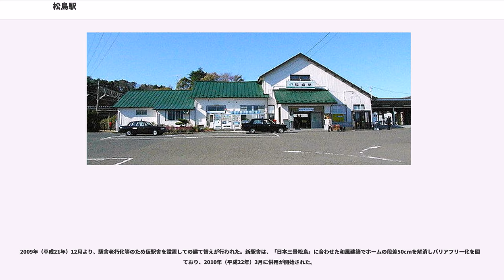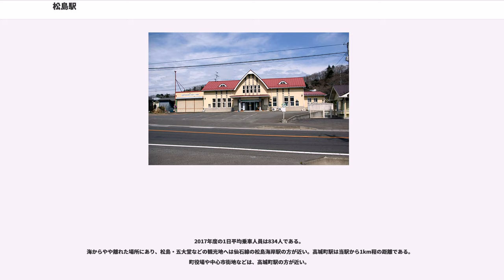松島駅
松島駅（まつしまえき）は、宮城県宮城郡松島町松島字小梨屋にある、東日本旅客鉄道（JR東日本）東北本線の駅である。塩釜駅 - 当駅間の駅間距離は東北本線全体で最も長い。一方で、戸籍上は当駅から分岐している仙石線・東北本線接続線の隣駅である高城町駅までの営業キロは、JR全体で最短となっている。

この記事では、岩切駅 - 品井沼駅間の旧線に存在していた、初代の松島駅についても記述する。

東北本線を建設した私鉄であった日本鉄道が、1890年（明治23年）4月16日にこの区間を開業した際には、岩切駅 - 小牛田駅間は山沿いのルート（現在の利府駅経由、利府駅は1894年開業）で開業し、この区間に初代の松島駅が置かれていた（）。その後、1913年（大正2年）3月20日に利府駅 - 当駅間に赤沼信号所、1918年（大正7年）8月16日に当駅 - 鹿島台駅間に幡谷信号所が設置され、これらは1922年（大正11年）4月1日に名称改正で信号所から信号場とされた。そして幡谷信号場は1932年（昭和7年）12月26日に駅に昇格し、品井沼駅となった。

利府駅・初代当駅を経由する東北本線は、最大16.7パーミルの勾配を抱える区間であった。このために補助機関車の連結を必要としていた。

第二次世界大戦中に、輸送力増強の必要性から海岸周りの勾配の緩い路線を建設することになり、1944年（昭和19年）11月15日に開業した。旧線は山線、新線は海線と通称された。ただし当初、海線は貨物列車専用であった。2代目の松島駅は、この海線上に新松島信号場として、路線開業と同日に開設された（）。

第二次世界大戦後になると、距離は山線が21.2km、海線が21.6kmと海線の方が400m長いものの、勾配が緩く曲線半径も大きいなど線形が良いことから、海線の方に旅客列車が運転されるようになっていった。また、海線にあるトンネルは複線対応で掘られており、用地も多くが複線で確保されていたこともあり、複線化に際して海線の方が選択されることになった。この方針が固まったことから、1956年（昭和31年）7月9日に新松島信号場が新松島駅へ昇格した。

複線化工事が進展し、1962年（昭和37年）4月15日には陸前山王駅 - 新松島駅間が、4月20日には新松島駅 - 品井沼駅間が複線化された。これにより、山線の松島駅 - 品井沼駅間が4月20日に、利府駅 - 松島駅間が7月1日にそれぞれ廃止となった。山線の岩切駅 - 利府駅間は、利府に代替交通がないとの理由で存続し、現存している。初代松島駅廃止に伴い、同日新松島駅が改称されて2代目の松島駅となった。また、初代松島駅と2代目松島駅の距離が離れていたことから、初代松島駅に近い海線上に同日愛宕駅が開設された（）。

（初代）松島駅の駅舎は、今も松島町健康館の建物として利用されている。また、宮城電気鉄道（現・JR仙石線）の運営会社が設立された1922年（大正11年）に、（初代）松島駅前から松島海岸まで松島電車という路面電車が開通したが、1927年（昭和2年）に宮電・松島公園駅（後のJR仙石線・松島海岸駅。）が開業すると業績不振に陥り、1938年（昭和13年）に廃止された。

2011年の東日本大震災で不通となっていた仙石線の高城町駅 - 陸前小野駅間の復旧工事の終了に時期をあわせて当駅付近と高城町駅付近の間に接続線を設け、仙石線の石巻駅方面からの列車を東北本線に乗り入れ仙台駅まで直通させることが計画され、2015年5月30日より営業運行を開始した。

当駅は登記（線路名称）上の接続線分岐駅となるが、実際の分岐点は塩釜駅 - 当駅間に設けられるため、当駅に接続線経由列車の乗降設備は置かれない。ただし、経由列車は当駅を経由するものとして扱われるため、塩釜駅 - 当駅間に区間外乗車の特例が設定されている。

この他、仙石東北ラインの列車が無い時間に同路線を経路に含む101キロ以上の乗車券（仙台近郊区間完結を除く）や定期券（主に愛宕方面から手樽方面結ぶ区間）で、松島駅で途中下車して、高城町駅から再び乗車する方法もある（その逆も可）。また、仙石東北ラインを経路に含む定期券・回数券（ただし、回数券は途中下車は認められない）で松島駅にて乗下車することもできる。いずれの場合も部分放棄となるが、部分的な払戻は行われない。

地上駅。駅舎...